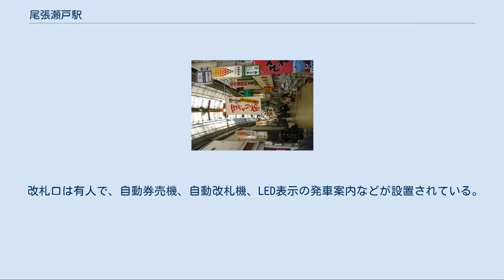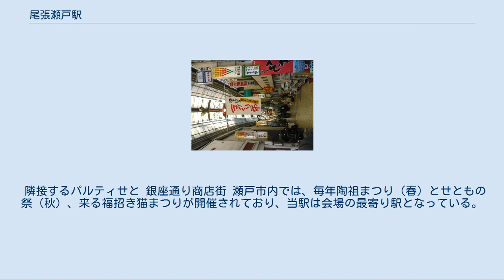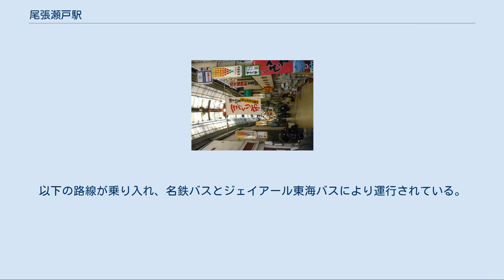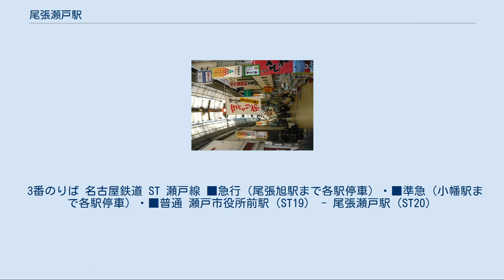尾張瀬戸駅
尾張瀬戸駅（おわりせとえき）は、愛知県瀬戸市山脇町12-1にある名鉄瀬戸線の駅である。
瀬戸線の瀬戸側のターミナル駅である。
環境モデル駅として、電力には太陽光パネル発電を、水洗トイレには雨水も使用している。
 1905年（明治38年）、瀬戸線開業時に、瀬戸側の起点となる瀬戸駅として、開業した。
開業当時は、旅客以上に、地元で生産される瀬戸焼出荷の拠点としての役割を担った。
1921年（大正10年）には、尾張瀬戸駅に名称が変更された。
 その後、1978年（昭和53年）、栄町乗入れ工事に伴い、貨物の取り扱いが廃止された。
このとき、運用車両の増加に対応するため、元の貨物側線が電留線として整備された。
電留線については、後述の総合改善事業実施に伴い、2002年までに配線変更が行われた。
 駅舎は大正時代以来の2代目駅舎が長く使用され続けていたが老朽化が進んだため、国土交通省の鉄道駅総合改善事業として事業主体となる第三セクター方式の尾張瀬戸駅整備株式会社を2000年（平成12年）1月12日に設立し、駅前公共施設パルティせと（2005年2月19日開設）やバスターミナルの整備を合わせて、再開発が行われ、2001年（平成13年）、現在地に移転した。
2005年（平成17年）の愛・地球博開催時は、当駅より名鉄バスが担当するシャトルバスが出て、会場への拠点駅の一つとしての役割を担った。
2代目駅舎は2005年にオープンした瀬戸蔵ミュージアム内に一部復元のうえ展示されている。
 島式1面2線ホームの地上駅。
行き止まりの終端構造になっている。
ホームの有効長は6両相当分。
ホーム転落防止柵、LED表示の発車案内などが設置されている。
 駅舎は線路終端の東側にあり、陶都瀬戸をイメージした登り窯の形をしている。
駅舎は瀬戸市の商業文化複合施設パルティせとと接続している。
駅舎内にも、時計修理店がある（当初は、サンコス）。
 改札口は有人で、自動券売機、自動改札機、LED表示の発車案内などが設置されている。
かつて、高砂殿のテレビCM撮影に使われたことがある。
SKE48のPV撮影が行われたことがある。
 ホーム北側には留置線が2本あり、運用車両のうち半数ほどが滞泊する。
通常、日中は1編成が留置されている。
この留置線の北側には、貨物取扱の設備跡が見られる。
 2001年（平成13年）には駅舎がやや東側に移転した。
旧駅舎は現在より西寄りにあり、現在のホームのある位置には留置線と貨物取扱設備があった。
 隣接するパルティせと 銀座通り商店街 瀬戸市内では、毎年陶祖まつり（春）とせともの祭（秋）、来る福招き猫まつりが開催されており、当駅は会場の最寄り駅となっている。
 最寄停留所は、駅北東のバスターミナルにある瀬戸駅前である。
以下の路線が乗り入れ、名鉄バスとジェイアール東海バスにより運行されている。
 1番のりば 2番のりば 3番のりば 4番のりば ※ なお、にじの丘学園系統と陶生病院経由は2020年4月1日から運行。
 3番のりば 名古屋鉄道 ST 瀬戸線 ■急行（尾張旭駅まで各駅停車）・■準急（小幡駅まで各駅停車）・■普通 瀬戸市役所前駅（ST19） - 尾張瀬戸駅（ST20）